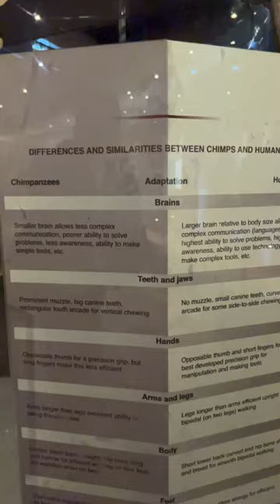Similarities Between Chimpanzee And Modern Human Skeleton#smartechvlogs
The modern human skeleton is much larger in size compared to the chimpanzee and hominid skeleton. The Chimpanzee had longer arms, much narrower rib cage and smaller skull compared to both ancient hominid and human. On the other hand, the hominid had robust bone joints, allowing more flexibility.